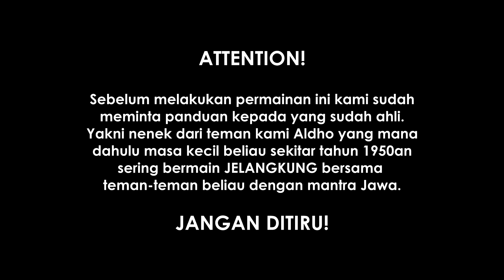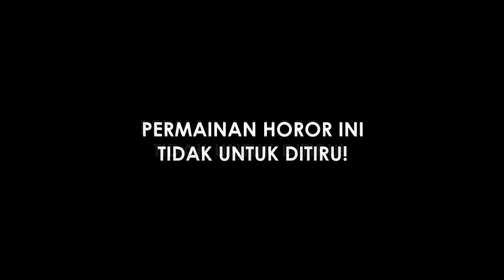MAIN JELANGKUNG PAKAI MANTRA JAWA?!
Balik lagi di BarsiliZone channel! Halo guys, pada epsiode jumat horror kali ini kita mencoba permainan horor Indonesia yakni JELANGKUNG. Kita mencoba bermain jelangkung di sebuah hutan angker dengan mantra jawa yang kita dapat langsung dari neneknya Aldho yang mana ketika beliau masih kecil, ia sering memainkan permainan horor tersebut bersama teman-temannya sekitar tahun 1950-an. Lantas apakah di jaman modern seperti sekarang ini permainan jelangkung tersebut masih bisa dimainkan dan mengeluarkan energi ghoib seperti dulu? Ikutin kita terus!

Jelangkung adalah salah satu 'permainan' horor yang ada di Indonesia. Jelangkung sendiri, boleh percaya atau tidak, merupakan boneka yang diperuntukkan sebagai medium untuk para arwah halus berkomunikasi dengan manusia. Makhluk halus itu dipanggil oleh para manusia yang sengaja atau coba-coba bermain jelangkung.

Note: Sebelum bermain jelangkung kita sudah berkonsultasi kepada yang ahli yakni nenek dari Aldho yang mana dulu pada masa kecilnya sering memainkan jelangkung tersebut!

MAIN JELANGKUNG DI TEMPAT ANGKER KETEMU POCONG !
MAIN JELANGKUNG DI TEMPAT ANGKER KETEMU POCONG ! KIFLYF TV